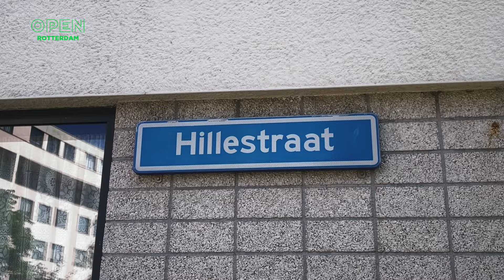Geen parkeerplek? Hier in Feijenoord gooit iedereen zijn auto op de stoep | TRENDING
Buurtbewoners van de Hillestraat in Feijenoord ervaren veel problemen met het vinden van een parkeerplek. Het is zelfs zo erg dat ze op of langs de stoepen moeten parkeren. Door het op- en afrijden van de auto’s op de stoep “liggen de stoeptegels er zelfs allemaal uit”. Bij deze auto’s worden weleens waarschuwingsbriefjes onder de ruitenwissers gevonden. Zijn deze van de handhaving, of misschien van een boze bewoner?